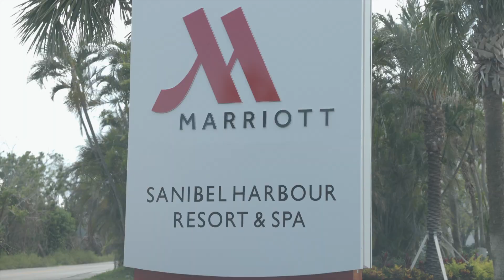travel vlog: Sanibel Captiva Island, turtle, beach, sunset, empty resort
Come with me to Sanibel Captiva Island, Florida!

Be sure to checkout my previous video!